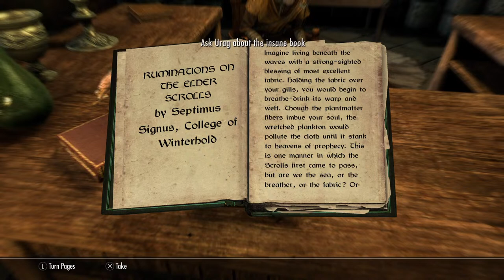Skyrim Live! | Part 10 | Hasslin' Winterhold for their Elder Scroll?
Join us as we traverse Skyrim sorting stuff out for basically everyone. And making tons of potions of course!